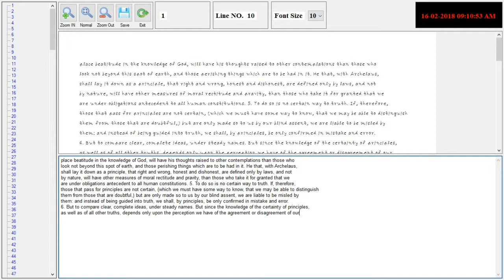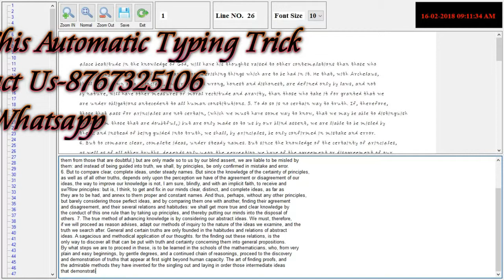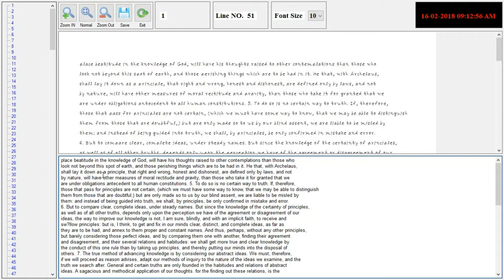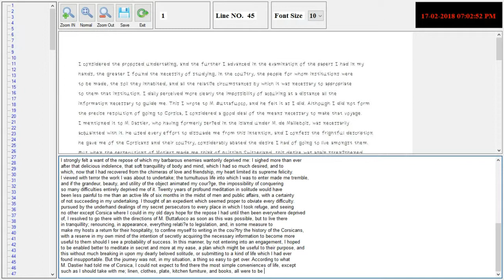How To Copy Paste In Typing Master 1.3 Automatic Typing Trick...Cont-8767325106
• COPY PASTING SOFTWARE FOR *(SEARCHLINE DATABASE)* image to typing 1.5,1.6,1.7,2.1,2.2,2.3,2.4,2.5 (All Versions) flash player are also available.

About Conversion Services :
-24*7 Services
-Trustable